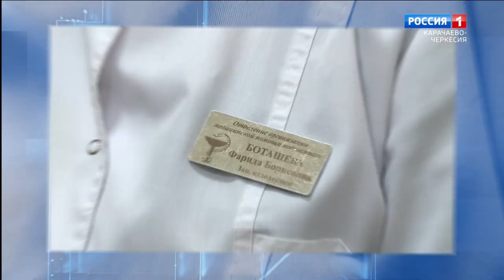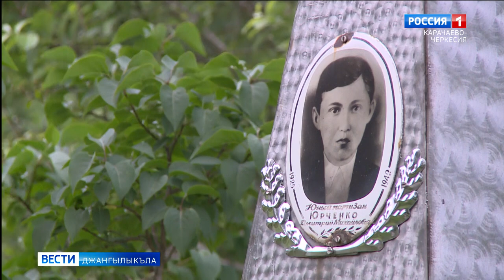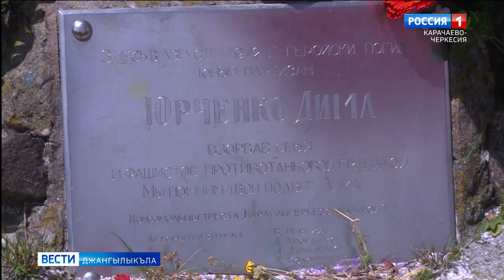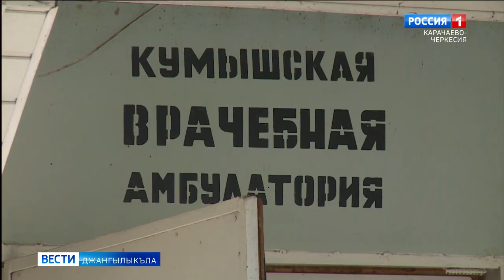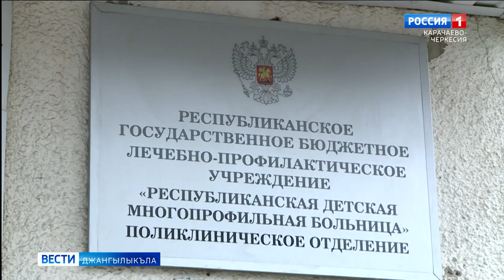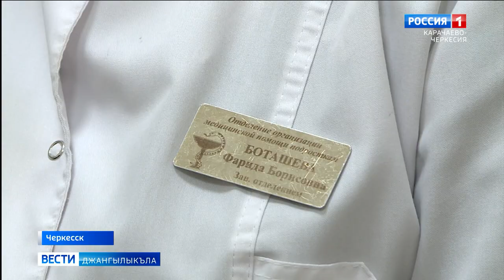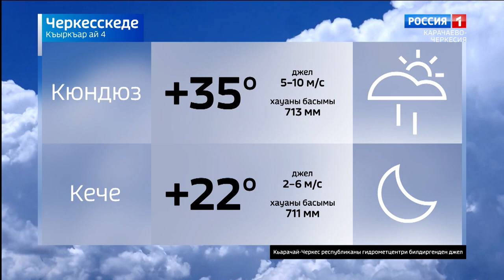Вести на карачаевском языке 04.08.2021